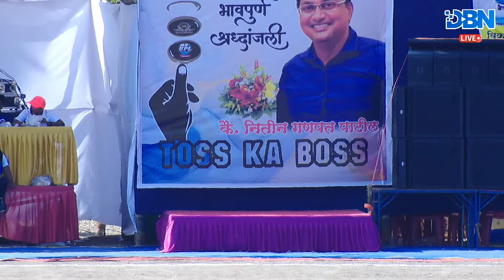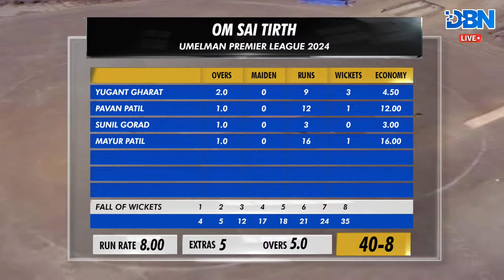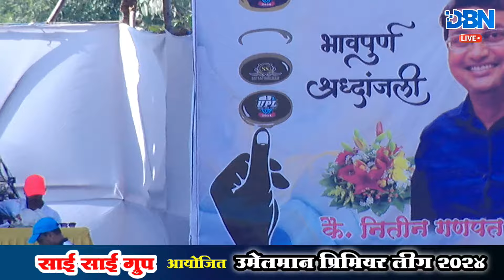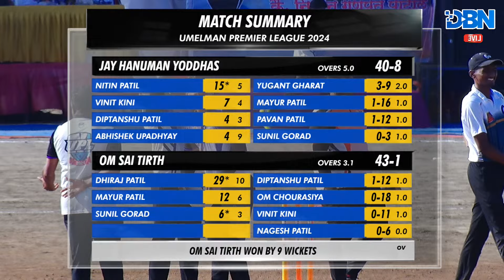DAY 1 || MATCH NO 7 || OM SAI TIRTH VS JAY HANUMAN YODDHAS || UPL 2024 || DBN LIVE